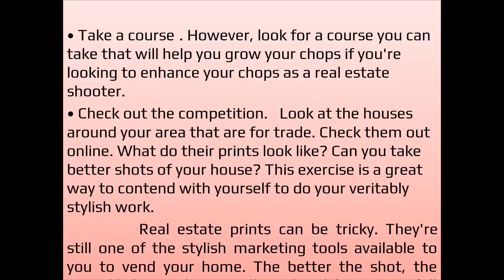Yvette Heiser Ways to produce Real Estate prints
Over half of home buyers are using the internet to look at implicit homes in the areas they want to live. With millennial getting the primary age group seeking to buy, that number will continue to rise. Here an expert  photographer Yvette Heiser says that thousands of rosters on popular spots are creating a lot of noise in the casing request. Make sure your property stands out with great real estate prints.